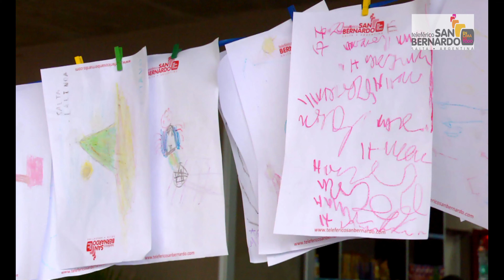ECLIPSE EN EL TELEFERICO SAN BERNARDO DE SALTA 2019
GRABADO POR ERA PRODUCCIONES EDUARDO ALCALA